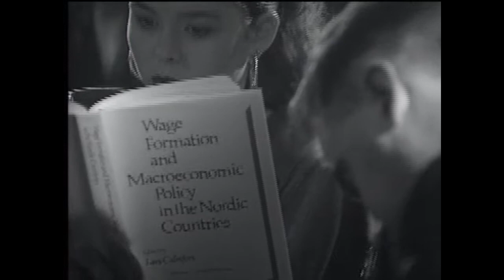Kundalini - Rhythm Dy Egni